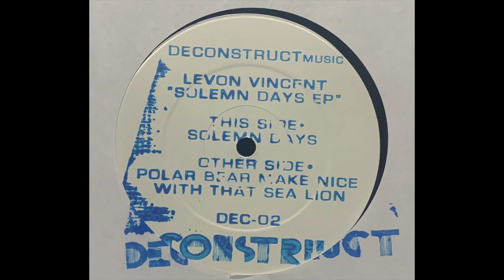Levon Vincent - Solemn Days (2009)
Deconstruct Music ‎– DEC-02
(2009)